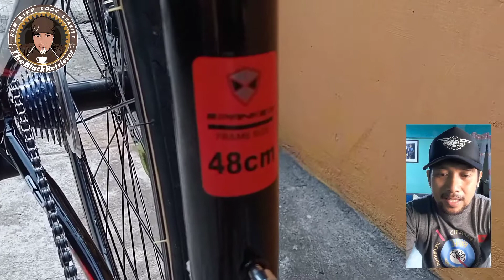SPANKER ANDERSON R2 | BIKE CHECK AND PRICE